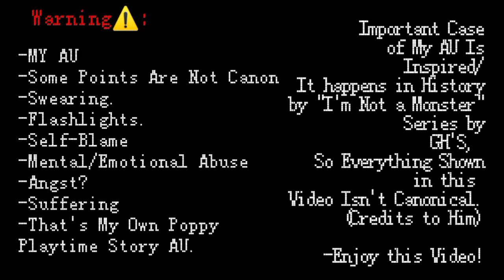Poppy Playtime React to I'm Playing Train Now (Pain) & Karma | Bonzo Bunny & PJ's Backstory | MY AU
TW/CW⚠️⚠️:

-Swearing
-MY Alternative Universe of Poppy Playtime
-Angst?
-Mental/Emotional Abuse
-Flashlights
-Suffering
- Self-Blame

(If You Are Sensitive That Makes You Uncomfortable, Please Leave Video Immediately!)

"Poppy Playtime" Game Based on the Work of MOB Games

Check out His Channel! His Content is Splendid!

Main Cast of Video are 👫🏻:

-Huggy Wuggy
-Kissy Missy
-Poppy
-Player/Protagonist
-Andrew Joseph Oliver/Huggy's Bro/2nd Player(MY Original Character of Poppy Playtime)
-Bonzo Bunny
-PJ Pug-A-Pillar
-Yellow Mini Huggy
-Daisy the Flower

Explanation on My Poppy Playtime AU![Remembering that not Everything Mentioned is "Not Canon" For The Real Game,So STFU and Don't Correct Me with Meaningless Theories!! or "Also" Correct me to Something That Makes More Sense for Canon Lore, that I can put in my AU,Please!Just In Case This Theory Makes Sense!]

-Huggy Wuggy is Friendly and he is together with Player,Kissy Missy,Poppy, and my OC...In addition to the more,He has feelings of Child and is Harmless and Innocent...
-Huggy Wuggy didn't want for what he did and So far he feels guilty for everything he caused in everyone.
-Huggy Wuggy and Kissy Missy They Were Toys, But They Were Children In The Past Who Became Toys Through Experiments At The Toy Factory.(Because Clearly Huggy Wuggy was created in 1984, and Poppy was created before him, which was in 1960...So to me, it makes sense that he is a Child who was experimented on and turned into Huggy Wuggy.)
-Almost All Toys from Playtime CO. are friendly With Player,Except Mommy Long Legs,but they get along well.
-The Experiment 1-0-0-6 is still unknown and no one from Huggy, Poppy, or Mommy Long Legs are not the Experiment 1-0-0-6.
-My OC[Andrew Oliver] is a secondary Character/Protagonist,that his objective is wants to save and release the toys that are in the factory Like Huggy Wuggy...and those he will not get, he will have no choice to kill one...And also he hides from the face not to see what he is in fact hurt and injured in his head...wearing a Huggy Wuggy's Mask For toys think he is also a toy for one of these distractions.
-Elliot Ludwig[Founder of Playtime CO.] was the Responsible for Factory Experiments he did, furthermore he used people and even Children as experiments to become Toys,with the help of Scientists.
-Andrew Oliver[MY OC]Hates the Prototype[Experiment 1-0-0-6] So Much, and Every Experiment Elliot Has Done.
-Identity of Person Possessing Poppy is Unknown.
-Poppy Only Betrayed Player Because He Was Perfect To Defeat The Prototype...And she couldn't make it on her own, so she just needed help.